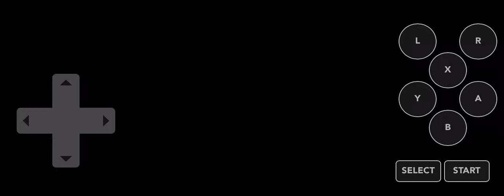Dragon ball z super boutoden game play